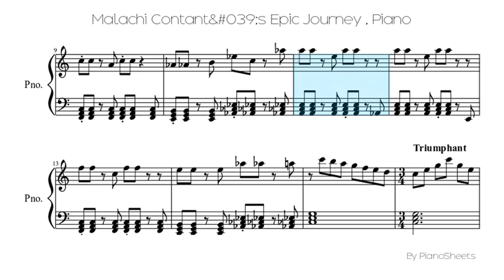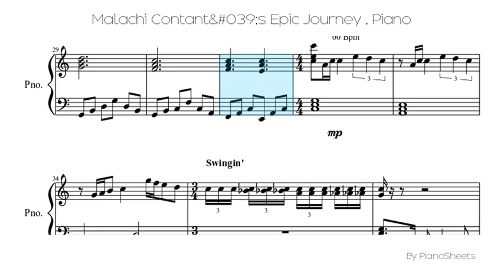Malachi Contant's Epic Journey [Piano Solo]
Piano Solo Sheet: Malachi Contant's Epic Journey